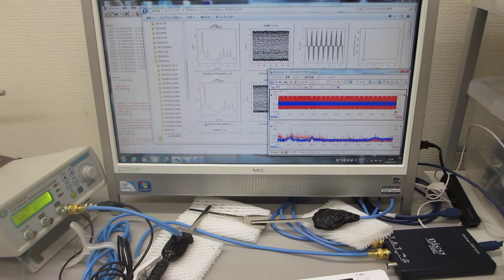超音波プローブの発振制御による表面検査技術（超音波の発振制御技術の応用）